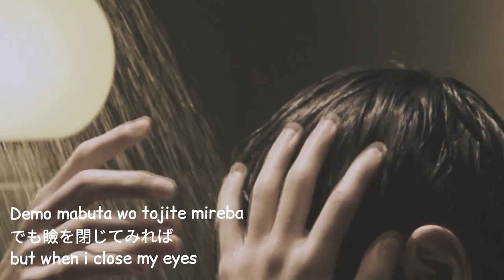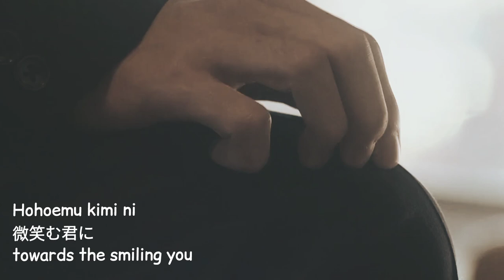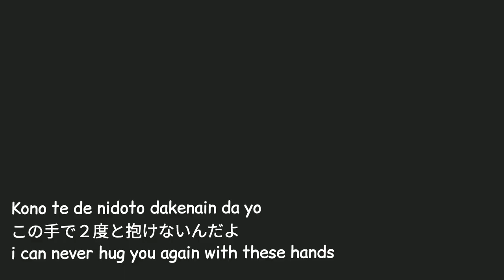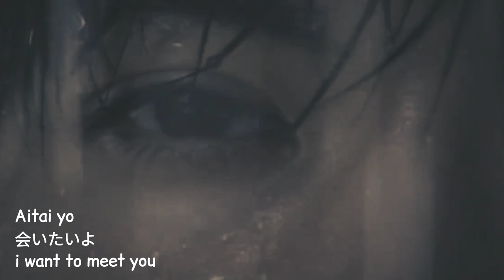Aitai Yo (Kei Tanaka) COVER by Jozee ,The hours of my life (Takuto & Megumi) Japanese sad song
Singer Name(s): Tezuka Shota | Tanaka Kei
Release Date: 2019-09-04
Language: Japanese
Publisher: Sony Records
Originally from : Your Turn to Kill

Drama details :
The Hours of My Life
Original title: Boku no ita jikan

Directors
Hiroki Hayama, Hidenori Joho, Miyako Yasoshima

Producers
Hiroko Emori, Fumi Hashimoto, Yûki Kamikubo, Tsuguhiro Motomura

Starring
Haruma Miura, Mikako Tabe

Studio
Fuji Creative Corporation

slow cover by Jozee